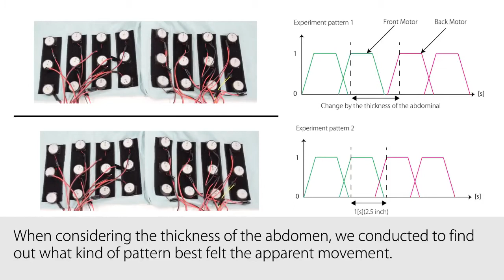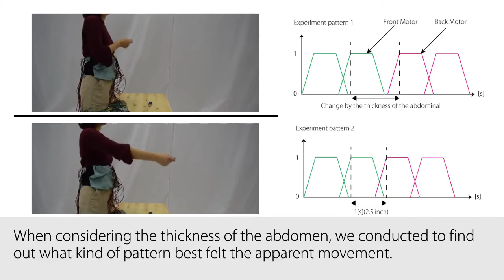三上 拓哉「触仮現運動を用いた３次元空間情報を体内へ提示する触覚インターフェースの研究」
札幌市立大学デザイン学部 藤木研究室 修士研究